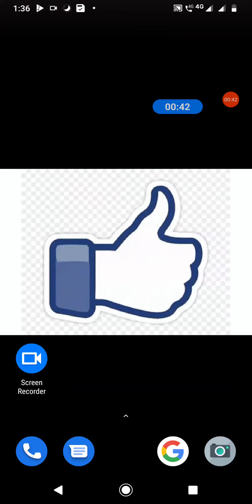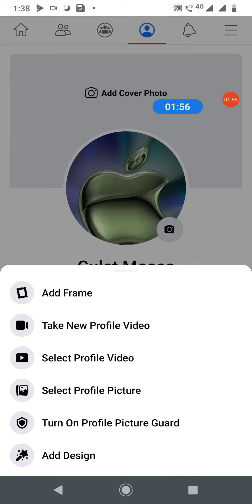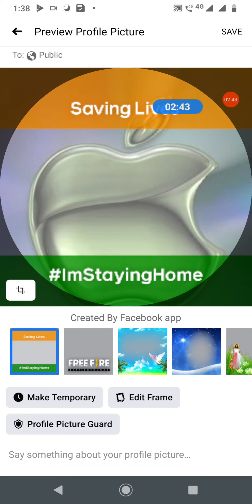Facebook Pe Profile Picture Kaise Change Kare? FB Profile Picture Change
Facebook pe profile picture kaise change kare? Fb profile picture change | how to change facebook profile piture

Best Youtube Equipment/Gadgets I Had used & recommend to Others Youtubers :
1.Head Phone With Mic
1.Smart Wireless Head Phone
1.My SMARTWATCH
1.My Smart Mobile Stand
2.Noise Free Boya Mic
3.Smart Android Mobile
4.Smart Mobile Gimble
5.Smart Wireless Mic
6.My Smart DSLR
7.My Smart Vlogging Camera
8.Duel Mic for Interview
9.Smart Windows Laptop For Editing
10.My Smart My Macbook pro
11.My Smart iMac
12.My UltraWide Monitor Screen
13.Smart Tripod Stand
14.Smart DSRL HANDLE GIMBAL
15.SMART LIGHTING SETUP
16.My Smart DRONE
17.SMART LENS 50MM PRIME
18.SMART Lense 70-200mm ZOOM
19.SMART 24-105MM INDOOR
20.SMART Gopro